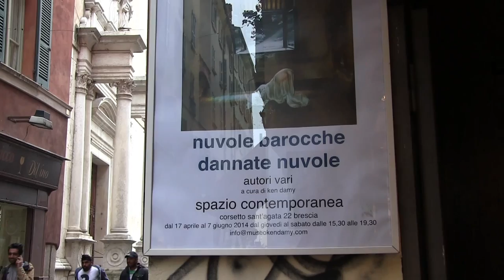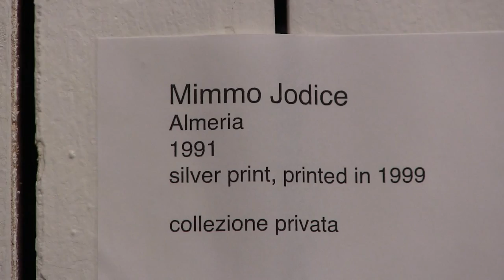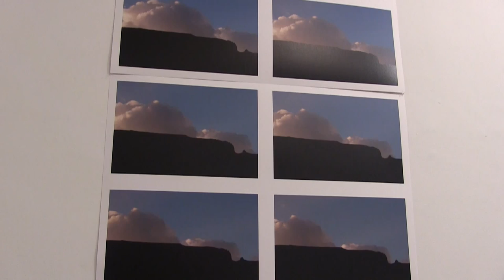nuvole barocche dannate nuvole, ken damy museum of contemporary photography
Mostra fotografica "nuvole barocche dannate nuvole" presso la galleria di fotografia contemporanea ken damy, museum of contemporary photography. Brescia, aprile 2014.
//NUVOLE BAROCCHE
DANNATE NUVOLE//
autori vari a cura di ken damy.
nuvole barocche è il titolo di un disco di fabrizio de andrè del 1969 e dannate nuvole è la risposta di oggi di vasco rossi.
titolo che ritengo adatto per questa mostra e non solo per ragioni affettive o autobiografiche: festeggio quest'anno i 45 anni di lavoro del ken damy studio, aperto proprio nel 1969.
le nuvole sono state protagoniste in molta fotografia contemporanea, non solo nella fotografia di paesaggio.
ricordo un grande autore che ho esposto più volte, jan saudek, non a caso sua è l'immagine di copertina: ha inserito un cielo incredibilmente
bello e nuvoloso, sempre lo stesso negativo, in decine di immagini scattate in oltre 50 anni nel suo studio interrato con una finestra cieca.
va da sé per il capolavoro di ansel adams, il "moonrise", ma qui siamo negli anni '30 e si tratta ovviamente di paesaggio classico.
aggiungo che ho trascorso 5 mesi a lanzarote, il luogo più nuvoloso del mondo e che mi ha suggerito questa importante mostra tematica.
una mostra da vedere dal vivo, non sembri una banalità ma ci sono numerosi critici che non si alzano dalla sedia
e pretendono di scrivere di fotografia leggendo solo i comunicati stampa.
un po' di sana polemica non guasta mai.
vi aspetto numerosi
ken damy

metropolitana ken damy vittoria, Brescia, Italy.
la mostra resterà aperta dal giovedì al sabato dalle 15,30 alle 19,30 fino al 7 giugno 2014
Thanks to TheBlackParrot for the soundtrack Divergence (Remastered VIP), Album Identity EP.